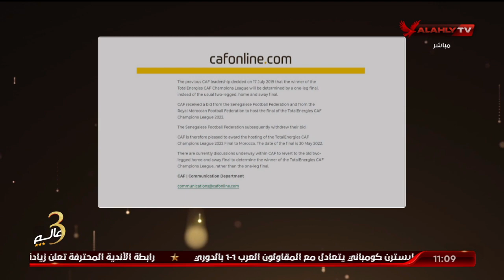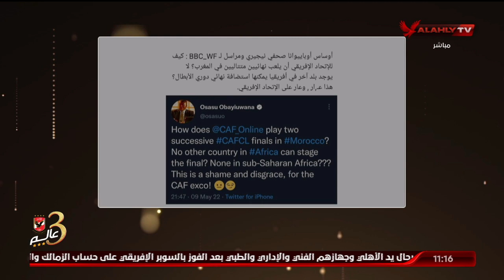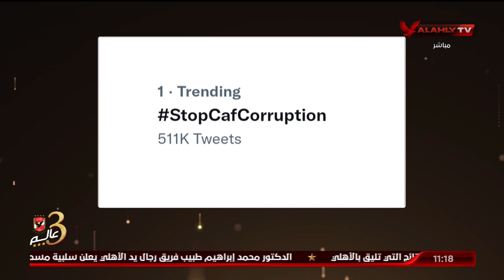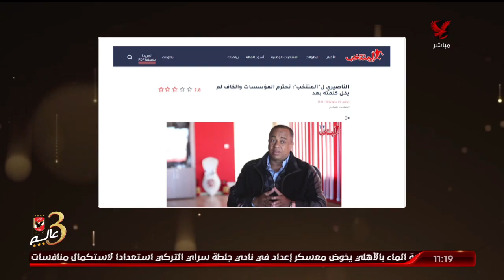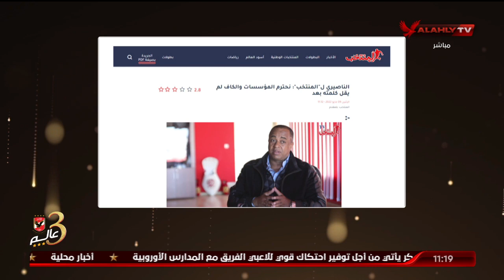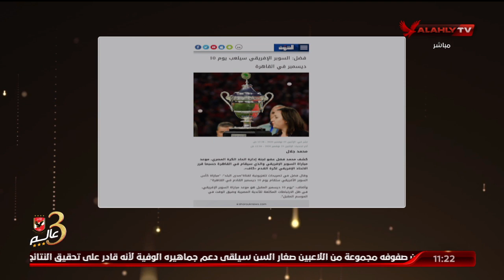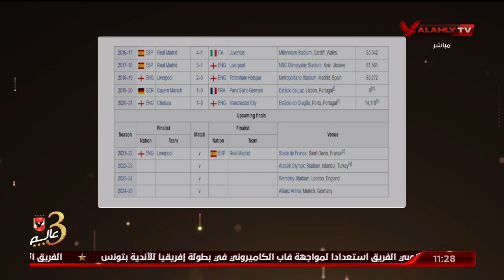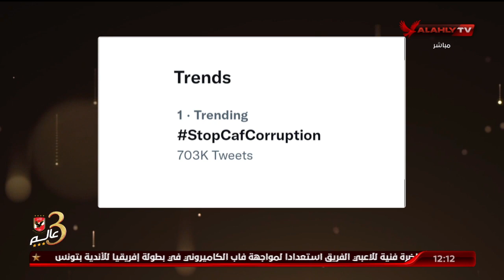الحلقة الكاملة | البيت الكبير مع إسلام الشاطر | 9-5-2022